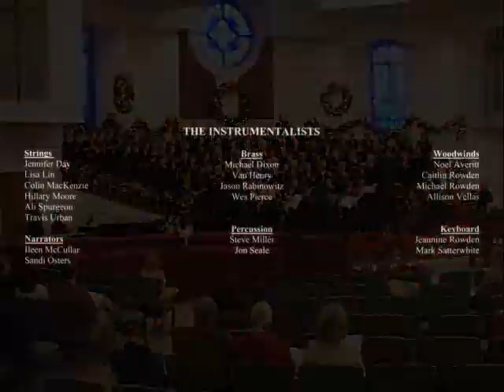Gloria in Excelsis Deo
Sanctuary Choir
Christ United Methodist Church
College Station, Texas